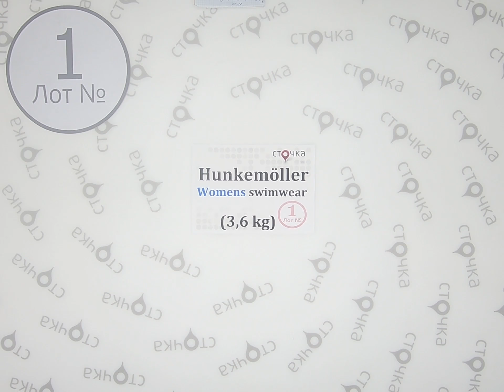Hunkemoller Womens swimwear**1,сток одежда оптом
Hunkemoller Womens swimwear (лот №1)
Купальники (сток)
Сезон: Демисезон
Цена за кг.: 32.13 евро
Цена за мешок: 115.67 евро
Цена за ед.: 2.97 евро